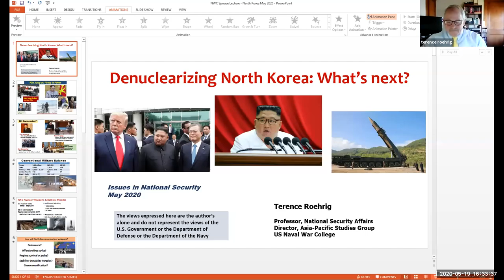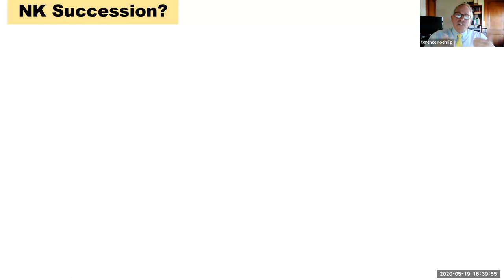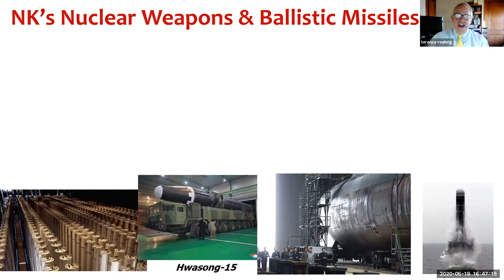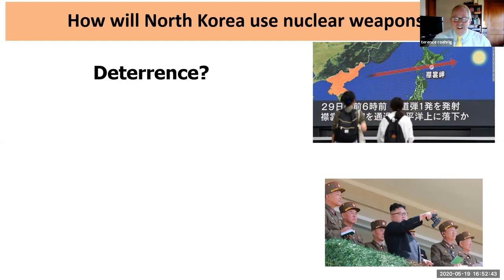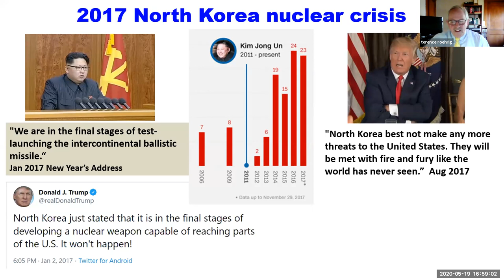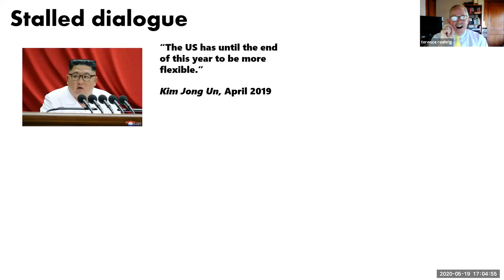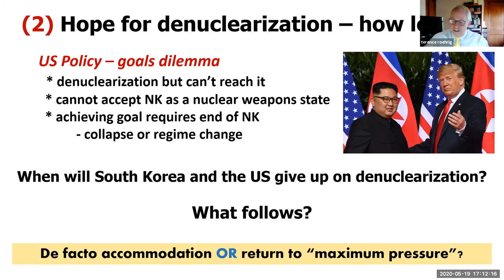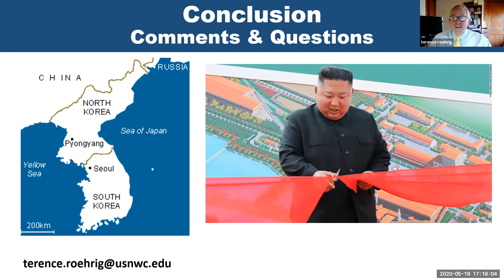2020 Issues in National Security Lecture: Terry Roehrig on The North Korea Problem: Solve or Manage?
Join professor Terry Roehrig speaking at this week’s Issues in National Security (INS) Lecture Series lecture May 19, 2020. He addresses the topic: "The North Korea Problem: Solve or Manage?" for 45 minutes and then takes questions for the remaining time.

National Security Affairs faculty member and the Director of the Asia-Pacific Studies Group, Professor Roehrig has been a research fellow at the Kennedy School at Harvard University in the International Security Program and the Project on Managing the Atom, and a past president of the Association of Korean Political Studies. He has published numerous books, articles and book chapters on Korean and East Asian security issues, North Korea’s nuclear weapons program, the U.S.-South Korea alliance, human rights and transitional justice.

The Issues in National Security lectures were specifically designed to offer scholarly lectures to the spouses, partners and significant others of military/civilian employees assigned to the Naval War College and Naval Station Newport and its tenant activities, Foundation members and local-area retirees or active/reserve personnel. Participation has always been voluntary, and neither reading assignments nor written requirements have been required. Four lectures were held prior to the series being suspended due to the pandemic.